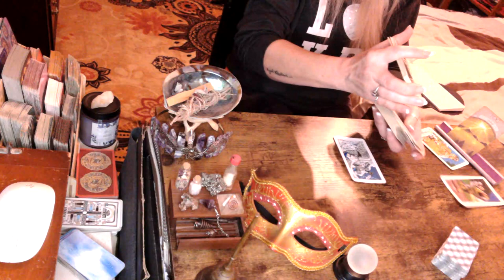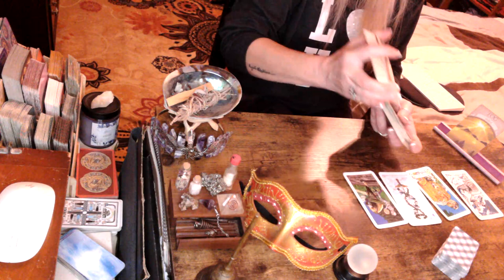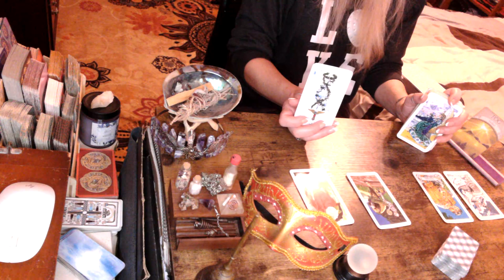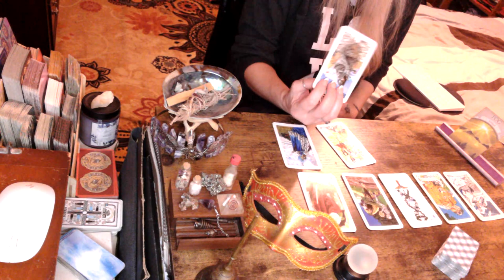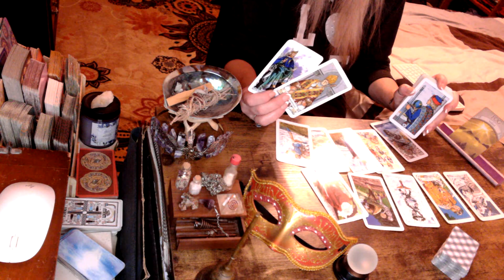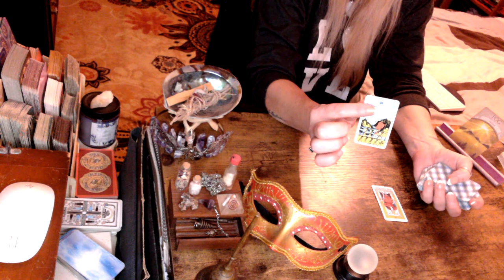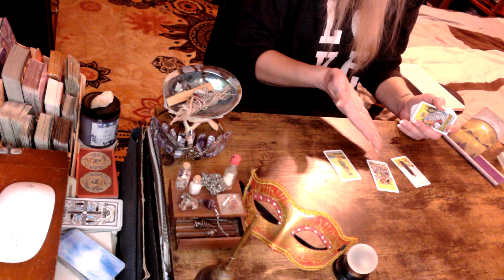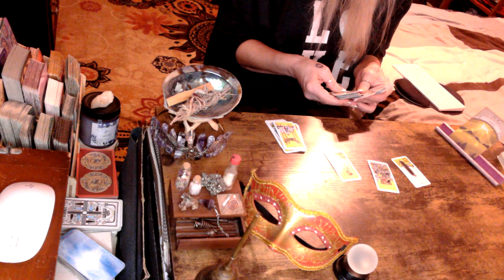Aries What to expect for December's end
It's time to Heal and be happy again!!!